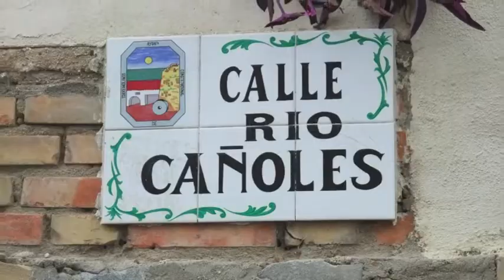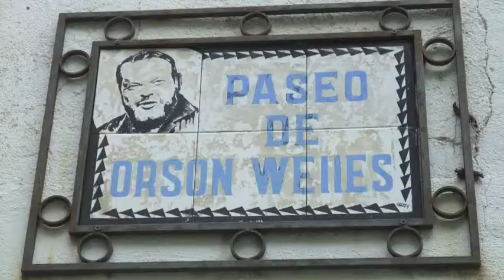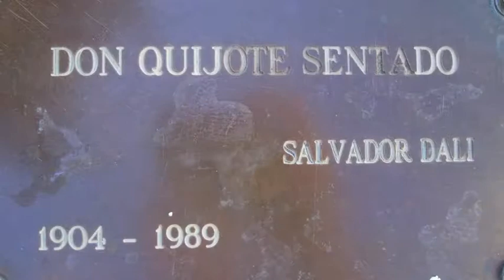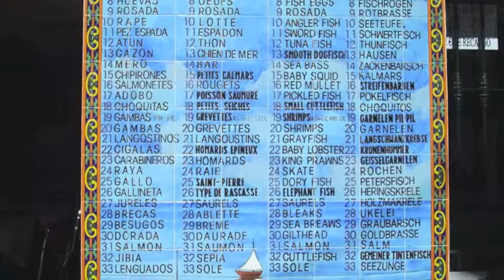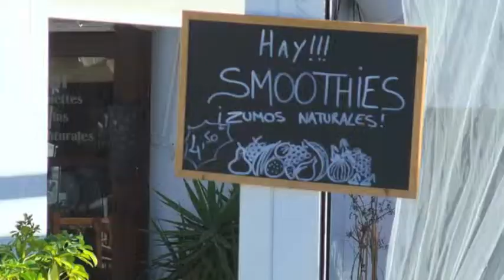COSTA del SOL - Torremolinos, Belamadena, Marbella and Ronda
Two weeks visiting relatives in Torremolinos and we did day trips to Benalmadena, Puerto Banus, Marbella and Ronda - the ancient fortress city in the Andalusian mountains northwest of Torremolinos and home of the oldest bull ring in Spain.
Note Picasso's Dancing Girls statue at the beach in Torremolinos and Dali's sculptures in Marbella.

November 2009.

Photographs c Gary Karlsen 2009